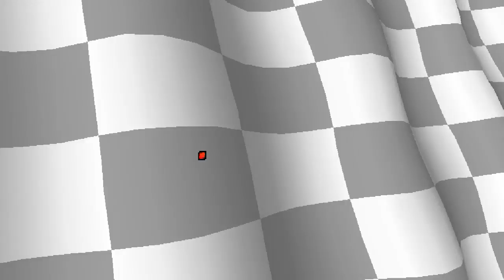Crash Team Racing - CTR Challenge Parte 1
Crash Team Racing - CTR Token